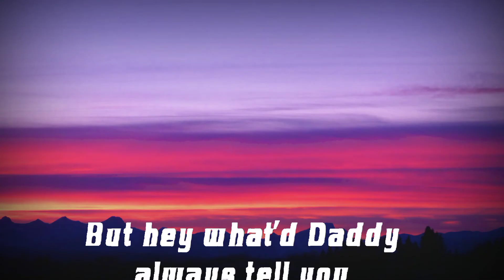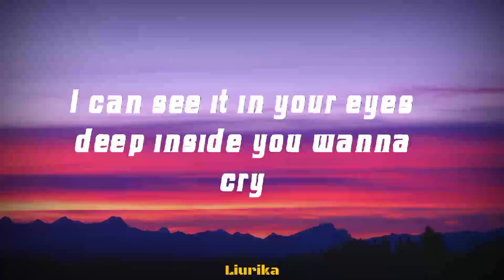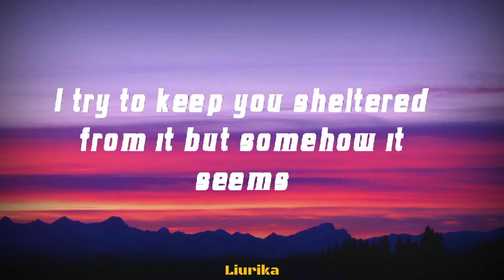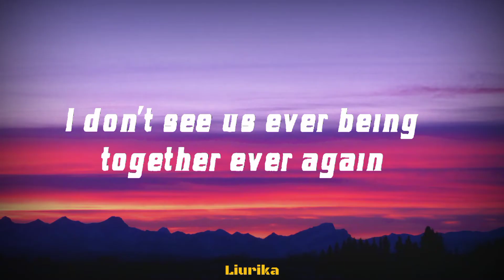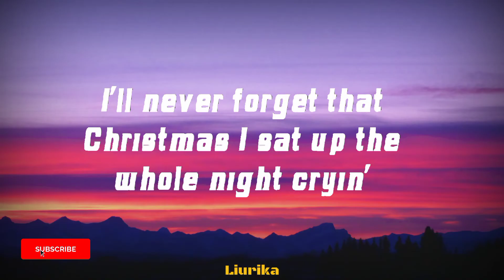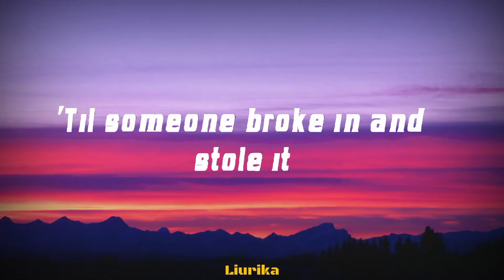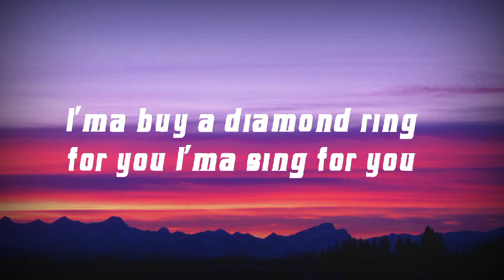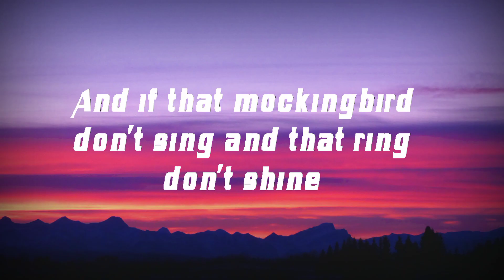Eminem - Mockingbird(Lyrics Video)